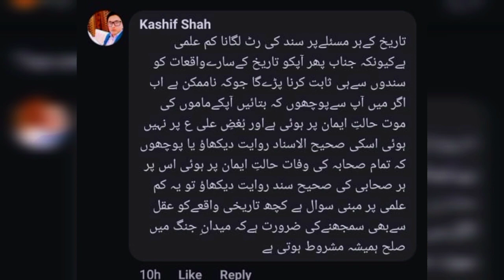iman e muawiya رضی اللہ عنہ par aitraaz - students of engineer muhammad ali mirza - batil expose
engineer ke pet par pathar
engineer ka kidi jitna dil
kidi jitna dil
hafiz amir salafi
muawiya rasool allah
mirza jhelumi
mirza jhelumi ka iqrar e jurm
mirza jhelumi ko challenge
time qayamat tak hai
ali mirza latest
ali mirza exposed
engineer ali mirza vs mufti atiq ur rehman alvi
60 sal mimbaro pe lanat hui
ishaq jhalvi
nasbiyat
banu umayyah
hath chor kar namaz parhna

The purpose of this video is not to hurt or disturb any religion, caste, society, maslak, religion or any human being. It is our target to bring the truth to the public.

Our aim - in the name of Islam religion, those who are misleading the younger generation by spreading terrorism and running their shop under the guise of oppressed religion, they are to be brought to the true path and those who have true truth peace in Islam religion their father grandfather's untruth Including unrest religion, has discredited Islam, all of them have to teach correct knowledge of Islam and establish peace in the country, Islam teaches unity, but due to some deceptive Maulanao and Mullahs, Muslims have been caught in the fir It is so that the country can develop and our young generation can not waste their life in the circle of fundamentalist ideology, this channel has nothing to do with any of our non-Muslim friends.

On this channel only the knowledge of the true teaching of Islam is given and there is a religious debate which has nothing to do with any other religion.
Note - If you have been hurt by this video, then we apologize, if you feel that this video is wrong, then you can cancel this video on any YouTube channel.